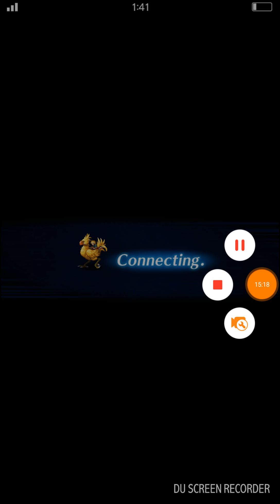[FFBE] Tegmine (Clear Run)